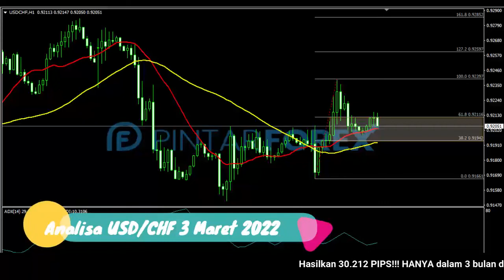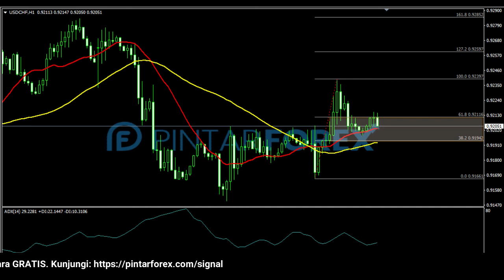🔴 LIVE: Analisa Forex Hari Ini 3 Maret 2022 USD-CHF Bullish; Waspadai Sedang Berada Di Area Kritis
"Analisa Forex Hari Ini 3 Maret 2022 USD-CHF Bullish; Waspadai Sedang Berada Di Area Kritis